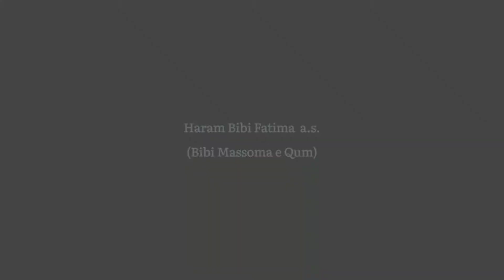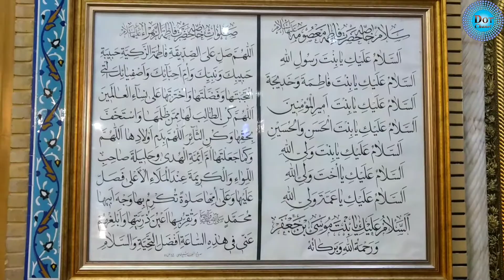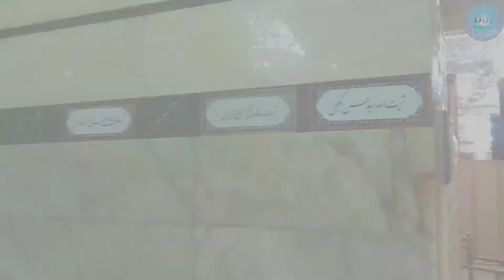Hazrat Bibi Fatima (S.A) | Bibi Masooma Qum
Hazrat Bibi Fatima (S.A)
Bibi Masooma Qum
Haram Bibi Massoma Qum
حرم بی بی معصومہ قم